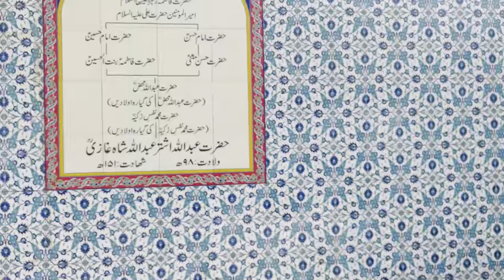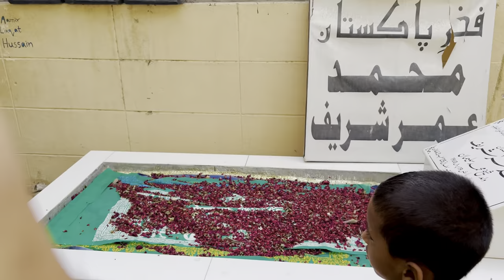Abdullah Shah Gazi Darbar pr Hazri🕌|| History Vlog || pullo Bhai